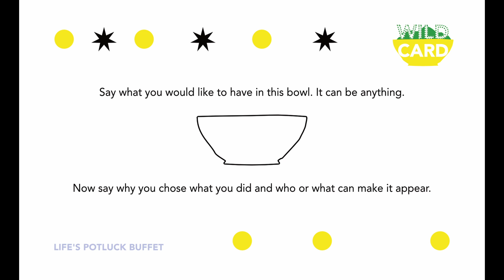What's in your bowl?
In this episode of Life's Potluck Buffet, John talks about how to use the Bowl Wild Card in the deck to find out what fulfillment means to you right now. Is this video ultimately as relaxing as singing bowls videos? Only one way to find out.

Auld Lang Cha Cha Cha excerpt performed by The Airmen of Note
Lieutenant Colonel Alan C. Sierichs, Commander and Music Director
arranged by Senior Master Sgt. Joe Jackson
Date 2009
Author Lyricist: Robert Burns (1759–1796)